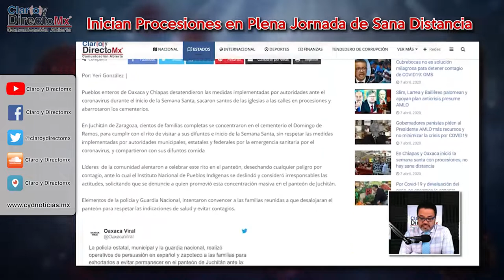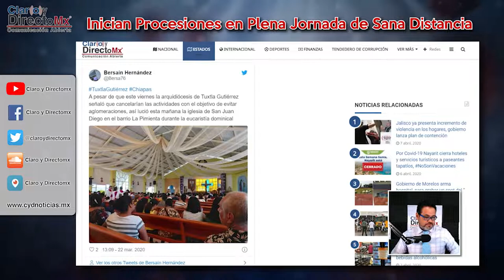En Chiapas y Oaxaca inició la semana santa con procesiones, en plena pandemia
Pueblos enteros de Oaxaca y Chiapas desatendieron las medidas implementadas por autoridades ante el coronavirus durante el inicio de la Semana Santa, sacaron santos de las iglesias a las calles en procesiones y abarrotaron los cementerios.